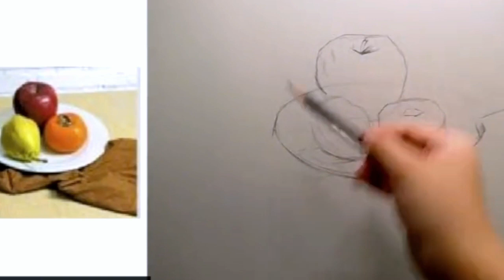How to draw a plate of fruits.Step by step / Easy Drawing / Fruits Draw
How to draw a plate of fruits.Step by step(easy draw)

About me:

If you're new, hi, my name's Munawar! On this channel I always try to show the easiest way of drawing and Painting. From here you can improve your drawing skills. Hope you enjoy my videos and find them helpful!!

I started uploading drawing video from Mar-26, 2023 and I have been getting a lot of love ❤ and support😍

Currently, I don't have any Facebook page.